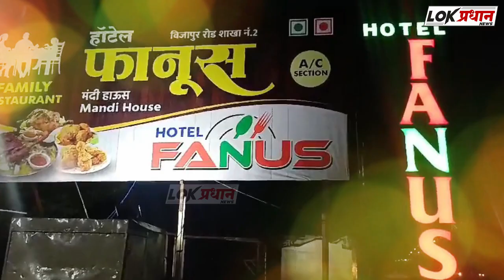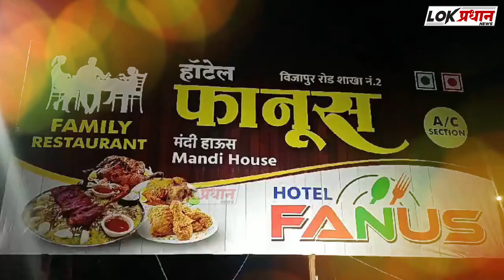पोलीस भरती विरोधात विद्यार्थ्यांचे मुंडन करत अनोखं आंदोलन